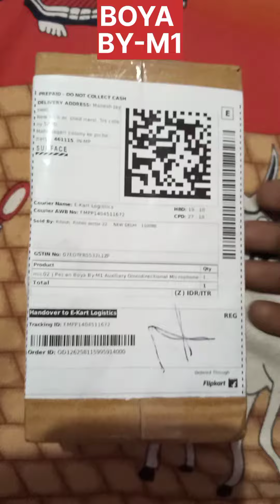# Boya mic 'M1' Unboxing October 22, 2022 # Best price mic # BOYA M1MIC For Beginners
Can I use Boya mic without battery?
Learn Why BOYA M1MIC is on the Rise, Why Is BOYA M1MIC So Popular Right Now?, Everything You Wanted to Know About BOYA M1MIC, What's So Interesting About BOYA M1MIC?, 8 Amazing BOYA M1MIC Myths Explored, The Beginner's Guide to BOYA M1MIC, BOYA M1MIC For Beginners, All About BOYA M1MIC, The Ultimate Guide to BOYA M1MIC